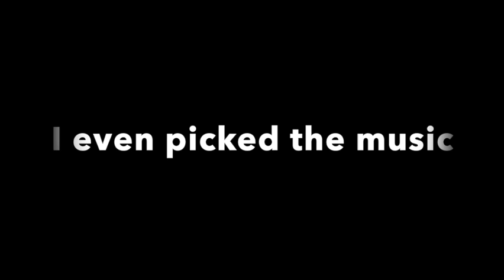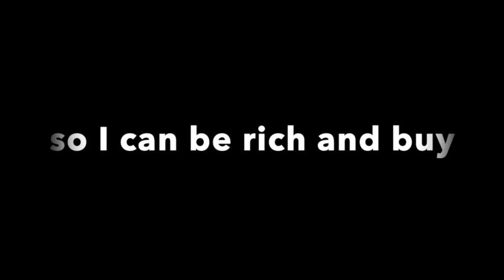Tony takes a walk.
Tony takes a walk.  Tony "the dog" takes a walk in one of his favourite places to go and adventure.  He thinks he's got a drone to play with and he thinks he can edit.